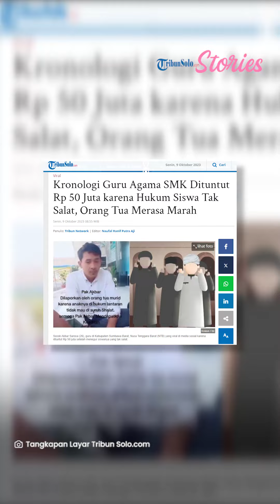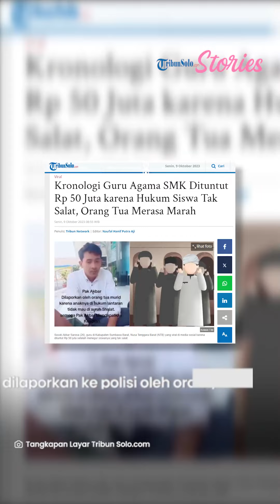Kronologi Guru Agama SMK Dituntut Rp 50 Juta karena Hukum Siswa karena Tak Salat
Diketahui sosok guru tersebut bernama Akbar Sarosa.

Akbar Sarosa diketahui merupakan guru Pendidikan Agama Islam (PAI) di SMK Negeri 1 Taliwang, Sumbawa Barat.

Ia dituntut Rp 50 juta usai memberikan hukuman kepada muridnya yang tidak mau salat.

Kejadiannya bermula saat Akbar Sarosa mencoba menegur tiga murid yang tak mau salat, tetapi teguran tersebut tidak dihiraukan.

Situasi semakin memanas ketika ketiga siswa tersebut dihukum dengan cara dipukul di telapak tangan dan pundak sebagai bentuk hukuman atas penolakan mereka untuk melaksanakan salat.

Orangtua murid yang merasa marah dengan tindakan tersebut melaporkan Akbar kepada pihak berwajib karena merasa anaknya tidak pantas dihukum dengan cara tersebut.

Akbar Sarosa tidak hanya menghadapi protes dari orangtua murid, tetapi juga mendapat masalah hukum.

Ia dilaporkan ke polisi oleh orangtua murid yang merasa marah dengan perlakuan Akbar terhadap anak mereka.

Dalam laporan tersebut, Akbar dituntut membayar denda sebesar Rp 50 juta sebagai kompensasi atas tindakan yang dianggap tidak pantas terhadap muridnya.

Menanggapi hal itu, akun tersebut juga mengunggah video aksi solidaritas para guru di Sumbawa, Nusa Tenggara Barat.

Ia juga diketahui meminta dukungan dan doa netizen agar rekan sesama guru tersebut mendapatkan keadilan.

VP: Rozaq